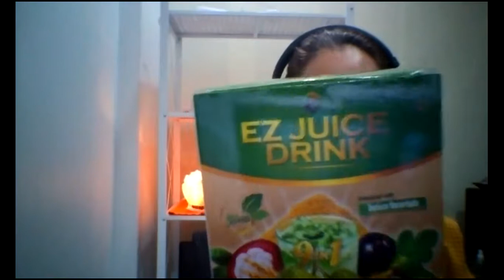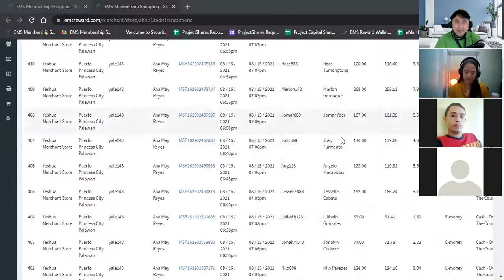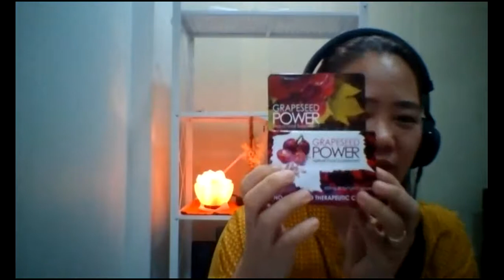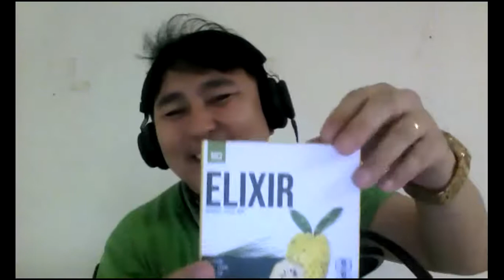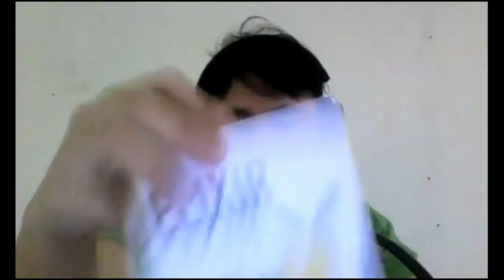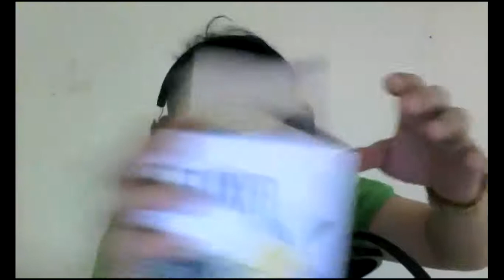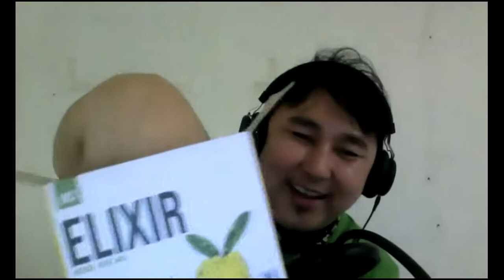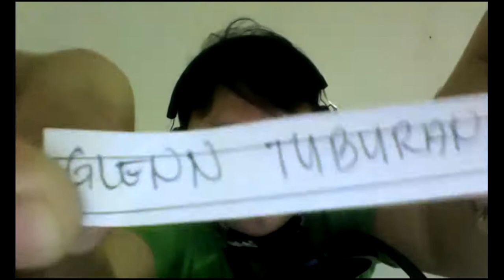EPISODE AUG 15,2021 8pm EMS TALK SHOW!